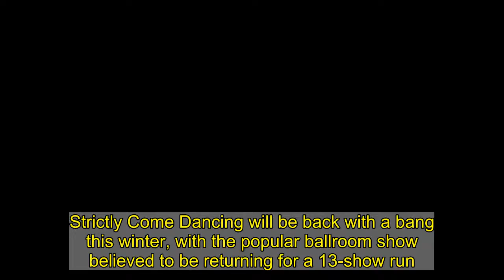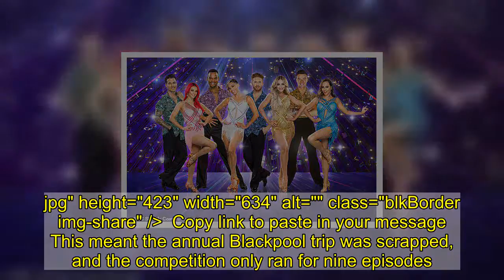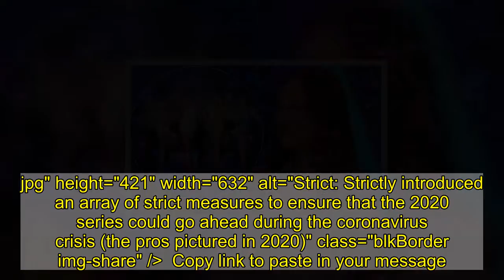Strictly to return to13-show run in 2021 and include Blackpool trip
Strictly Come Dancing will be back with a bang this winter, with the popular ballroom show believed to be returning for a 13-show run.The famous dancing competition's annual trip to Blackpool is also on the schedule, after being scrapped last year in light of the coronavirus pandemic.BBC bosses are currently in talks with Strictly staff and professional dancers including Katya Jones, 31, ahead of its nineteenth season.   +6 img id="i-166a094e67a553e9" src=" height="424" width="634" alt="" class="blkBorder img-share" / Copy link to paste in your message A source confirmed to The Sun: 'They're going to put on a full series this year. That means 13 episodes will and all of the themed weeks.'The pinnacle will be the trip to Blackpool and that's always been the way on Strictly.   'As things stand, the whole show will head to the North West in November. Everyone is really excited.'The BBC declined to comment when approached by MailOnline.Strictly's eighteenth season faced major setbacks and was forced to go ahead with strict social distancing protocols in place.   +6 img id="i-e8e791b90bc4953a" src=" height="423" width="634" alt="" class="blkBorder img-share" / Copy link to paste in your message This meant the annual Blackpool trip was scrapped, and the competition only ran for nine episodes.However, the BBC succeeded in keeping the show on air despite a handful of COVID-19 outbreaks, with the likes of Katya and her celebrity partner, world champion boxer Nicola Adams, 38, testing positive for the virus and leaving the show early.Popstar HRVY, 22, also tested positive before the show aired, however was able to recover in time to take part.Last month BBC confirmed the 16 dancers who will hit the dance floor this Autumn, with fan favourites such as Anton Du Beke, Johannes Radebe and Dianne Buswell all back.  Karen Hauer looks back on her last nine series of Strictly Loaded: 0%Progress: 0%0:00PreviousPlaySkipLIVEMute00:00Current Time 0:00/Duration Time 0:59FullscreenNeed TextVideo Quality576p540p360p270pNo compatible source was found for this video.Foreground---WhiteBlackRedGreenBlueYellowMagentaCyan---OpaqueSemi-OpaqueBackground---WhiteBlackRedGreenBlueYellowMagentaCyan---OpaqueSemi-TransparentTransparentWindow---WhiteBlackRedGreenBlueYellowMagentaCyan---OpaqueSemi-TransparentTransparentFont Size50%75%100%125%150%175%200%300%400%Text Edge StyleNoneRaisedDepressedUniformDropshadowFont FamilyDefaultMonospace SerifProportional SerifMonospace Sans-SerifProportional Sans-SerifCasualScriptSmall CapsDefaultsDone It comes after it was reported that BBC bosses were 'worried' that Oti, 30, would leave the show after landing a new judging job on ITV's The Masked Dancer.But it's now clear that Oti will be back in the